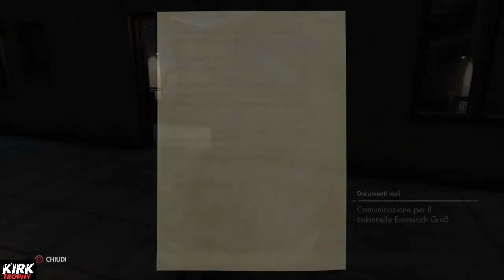Sniper Elite 4 - Missione 4 - Cantiere navale di Lorino - Gameplay ITA (PlayStation Plus Agosto).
Sniper Elite 4 - Guida - soluzione - gameplay.
(missione 1) - Isola di San Celini.
Giochi PS4 PC XBOXONE al miglior prezzo del web:
CONDIVIDI!
COMMENTA!
Guida al platino,
Guida ai trofei Sniper Elite 4.
Guida Sniper Elite 4.
Soluzione Sniper Elite 4.
Guías de Trofeos Sniper Elite 4
guide to the trophies Sniper Elite 4
guide des trophées Sniper Elite 4